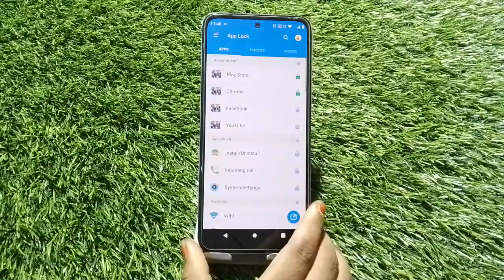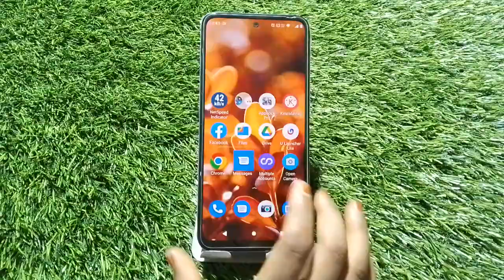Apps Lock In Moto Not, How To Set Apps Lock In Moto Not, Applock Setup Kaise Karen,Moto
Apps Lock In Moto Not, How To Set Apps Lock In Moto Not, Applock Setup Kaise Karen,Moto Notapps Lock Kaise Lagaen,

Appslock Moto Not